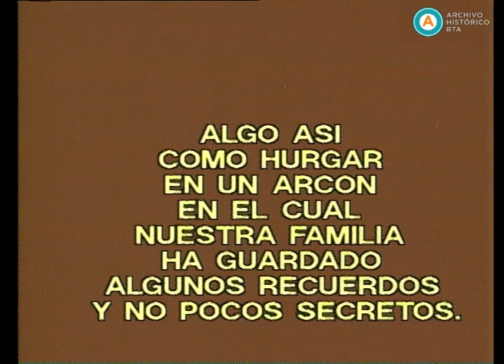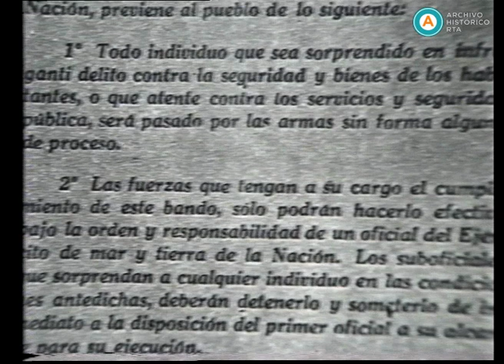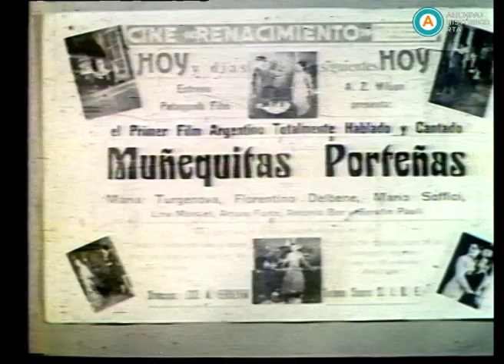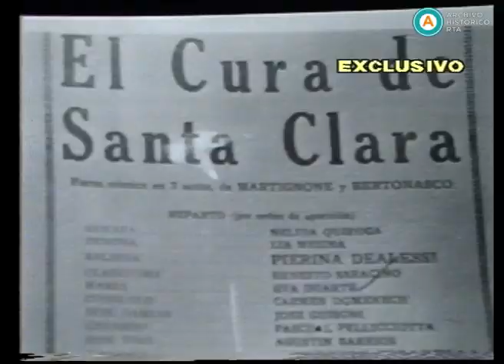AV-1838 Décadas. Capítulo: 1930: Los años amargos (Primera parte) (parte I)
Introducción que reflexiona sobre la década y sus consecuencias. Luego, el envío comienza por la guerra del Chaco, con imágenes de archivo, la explicación de sus orígenes y el testimonio de ex combatientes de ambos bandos. Continúa con Hipólito Yrigoyen, su personalidad como líder de las clases populares y la declinación del movimiento radical tras su muerte. Continúa con la conspiración militar que lo derroca encabezada por el general José Félix Uriburu, que da inicio a la llamada Década Infame. Imágenes y relato dan cuenta luego de la muerte de Yrigoyen y sus exequias, inéditas por lo multitudinarias. A continuación, mediante fotografías, se relatan las trayectorias de Eva Duarte y Juan Perón, antes de conocerse. Siguen a ello imágenes de la llegada del Graf Zeppelin a Buenos Aires. Continúa con imágenes del ascenso de Uriburu al poder y el agasajo al Príncipe de Windsor. Luego, se explica la evolución de las modas y las costumbres femeninas con fotografías de la época y se alude al éxito de Carlos Gardel y a su trágica muerte. Al respecto, pueden verse opiniones de grandes figuras del tango y un testimonio inédito de Berthe Gardes, su madre. El programa concluye con un informe sobre el ascenso del nacionalsocialismo en Europa.